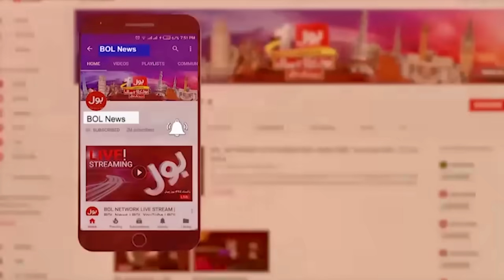Saddest News About Ushna Shah | Pakistani Actress | Lollywood Latest Update | Breaking News